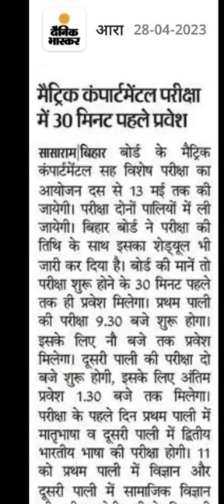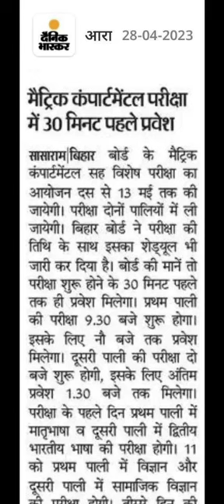Bihar Board Compartment Exam New Update 2023 | Matric Compartment Exam Big Update Today 2023